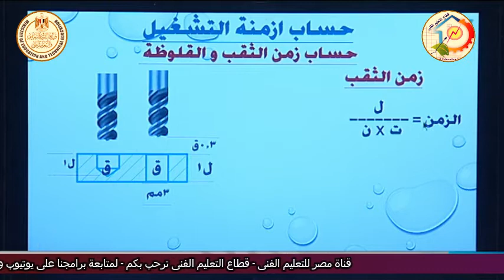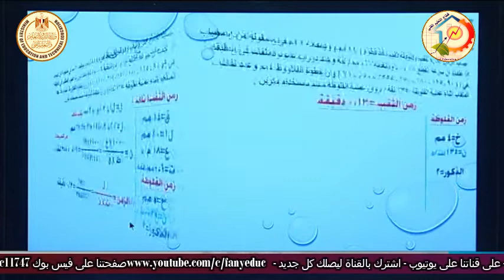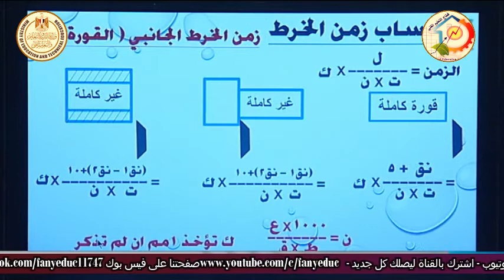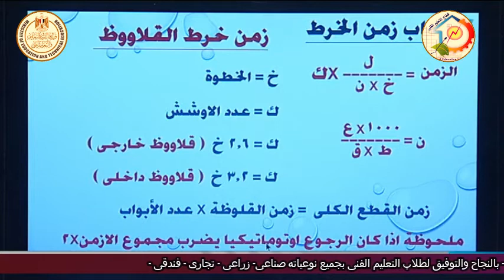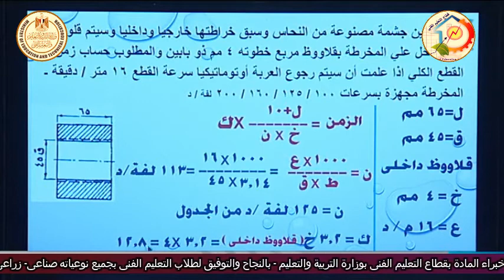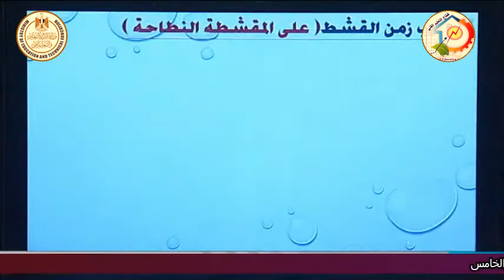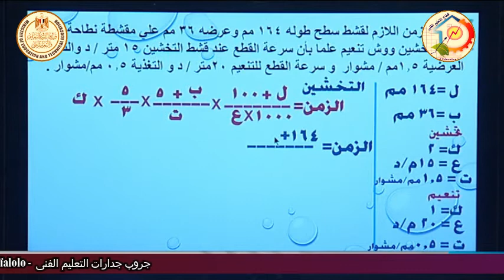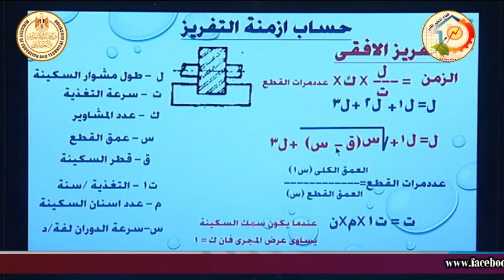الصف الثالث صناعى - تشغيل المعادن -تخطيط وادارة انتاج - حساب ازمنة القطع والتشغيل -أ محمد عبد الستار